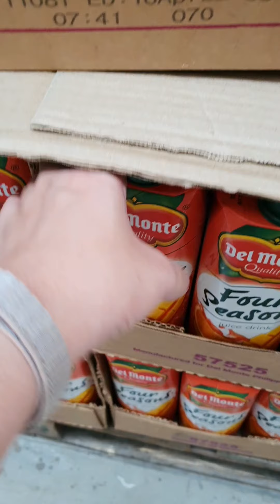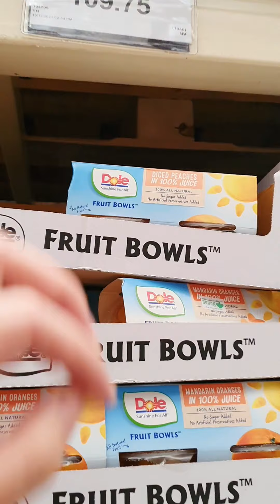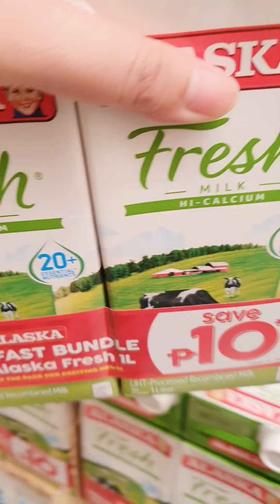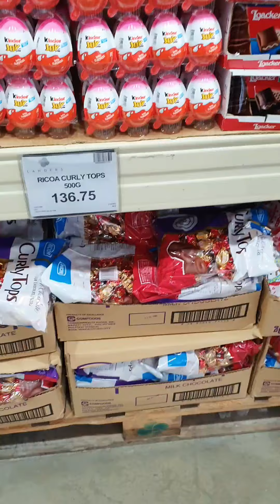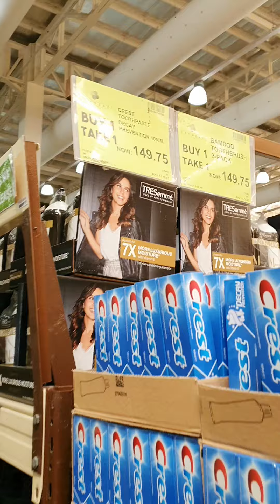Landers Grocery Shopping ASMR / Silent Vlog / Shop With Mimi